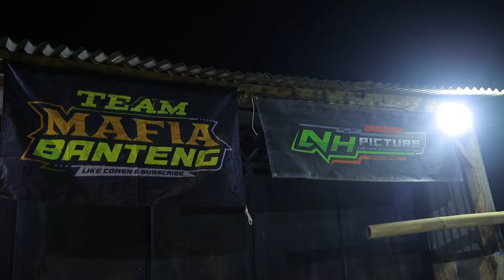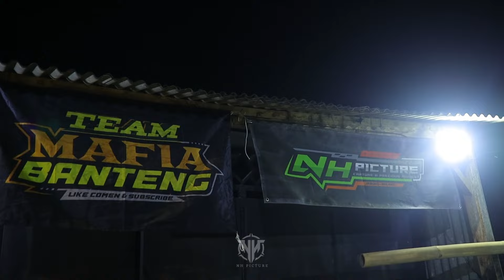DJ BANTENGAN ‼️SAWONGGALING 🔥SPESIAL ANNIVERSARY 1 TH ( PUTRO RUKUN BUDOYO BUSU JABUNG )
Remixer by : NH PICTURE
Vidio shoot : NH PICTURE